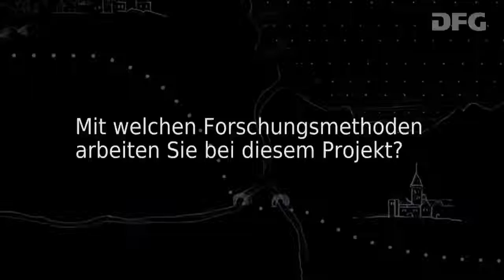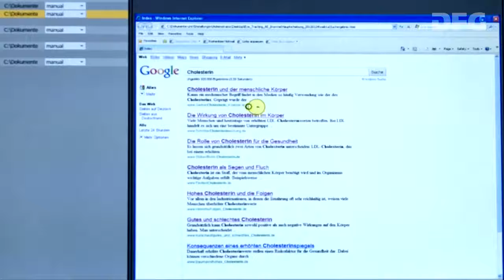Richtig oder falsch? Prof. Dr. Rainer Bromme; PD Dr. Marc Stadtler - Forschungsmethoden